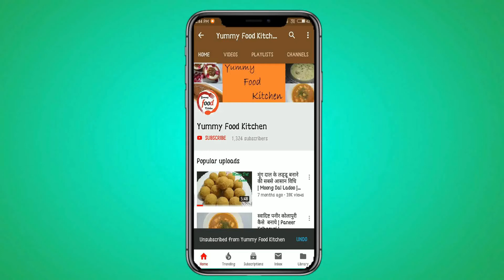स्वादिष्ट दलिया बनाने की विधि-मीठा दलिया-How to make Sweet Daliya Healthy Sweet Recipe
Hello friends, Today we will make Meetha Daliya, Meetha Daliya is a famous food in north India for breakfast. Meetha Daliya is a favorite of children. And it is very healthy food. We can make sweet and salty both types, Let's start to make Meetha Daliya, Its make instant and the taste is also very good.